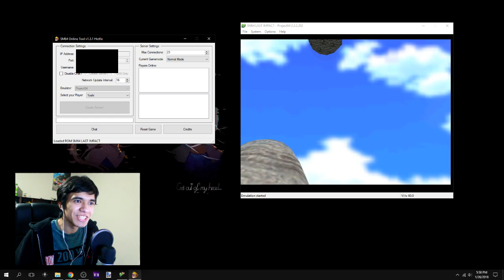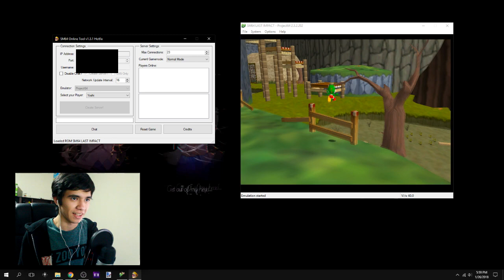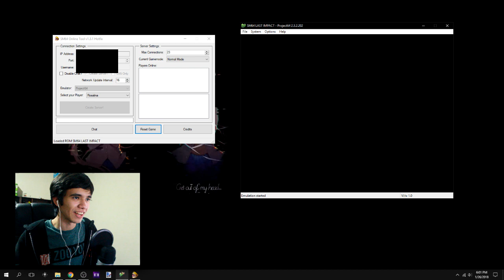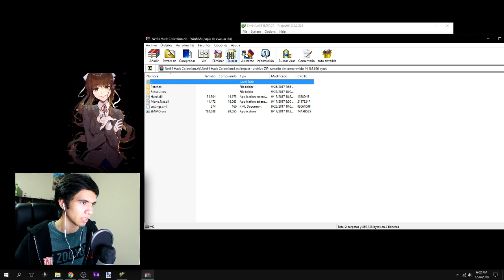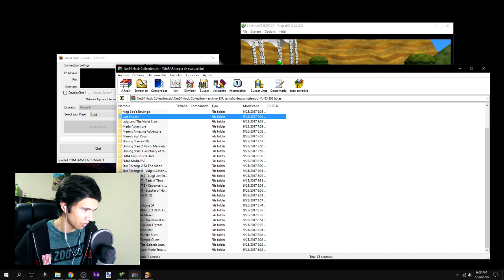Super Mario 64 Last Impact Online???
Esto es algo que me encontré por casualidad, y no e visto videos acerca de ello

no he encontrado el link, por ahora aqui lo pueden bajar pero voy a seguir buscando, actualizare esto cuando lo encuentre, no se preocupen

►MUSIC INTRO:
    Super Mario Bros (Rac Mix)